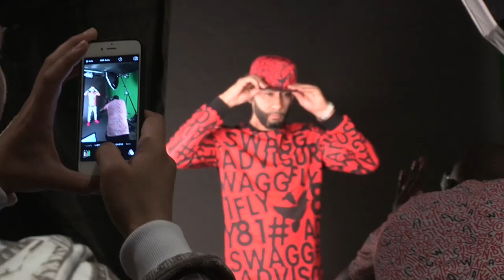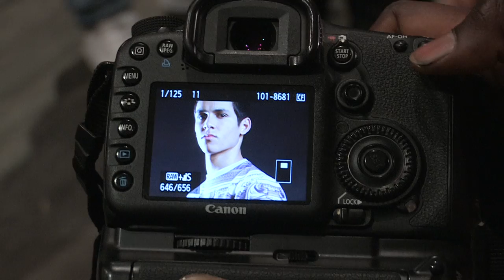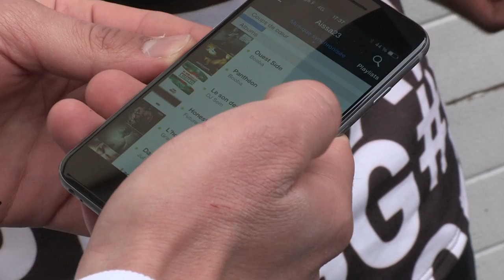Stade de Reims 2.0 : Shooting StreetSwagg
La Fouine accueil Aïssa Mandi, Odaïr Fortes et Diego Rigonato pour un shooting de sa marque StreetSwagg, l'occasion de découvrir les talents de mannequins des uns, et de chanteurs des autres...